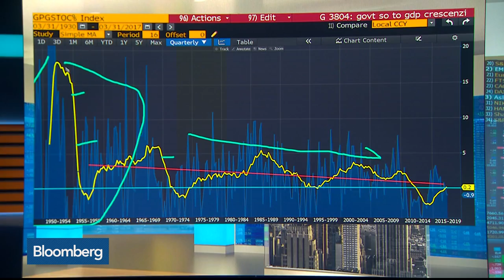Pimco's Crescenzi Says U.S. Investment Spurs Growth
Jul.17 -- In today's "Single Best Chart," Bloomberg's Tom Keene displays the annual growth rate of the U.S. government going back to 1950. He speaks with Tony Crescenzi, portfolio manager at Pimco, on "Bloomberg Surveillance."